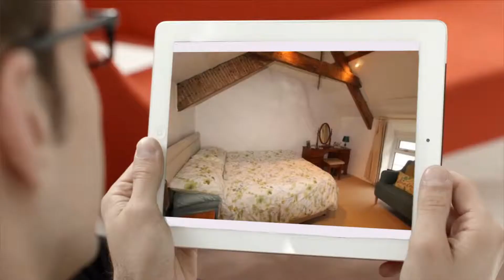House for sale in Wadebridge, Egloshayle, £290,000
3

REF127643
3 bedroom detached house for sale
        Egloshayle,...